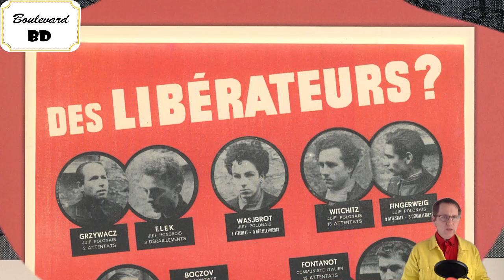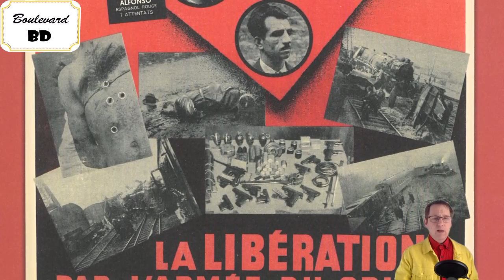Missak, Mélinée et le groupe Manouchian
On ne peut s’empêcher d’avoir les larmes aux yeux en lisant la dernière lettre de Missak à Mélinée. En février dernier, quatre-vingts ans après son exécution, Missak Manouchian entre au Panthéon. Il était temps que la France reconnaisse cet artisan de la Liberté. L’album accompagne cet hommage. Il contribue avec force au devoir de mémoire.

Laurent Lafourcade

One shot : Missak, Mélinée & le groupe Manouchian
Genre : Histoire
Scénario : Jean-David Morvan
Dessins : Thomas Tcherkézian
Couleurs : Hiroyuki Ooshima
Éditeur : Dupuis
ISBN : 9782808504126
Nombre de pages : 160
Prix : 25 €